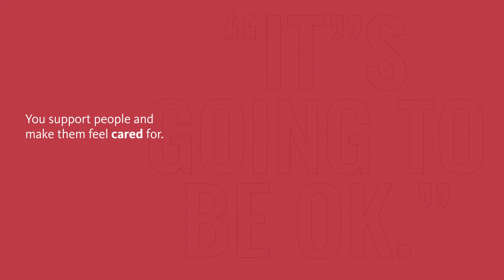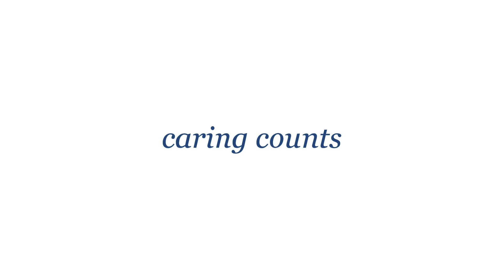Core values: Empathy